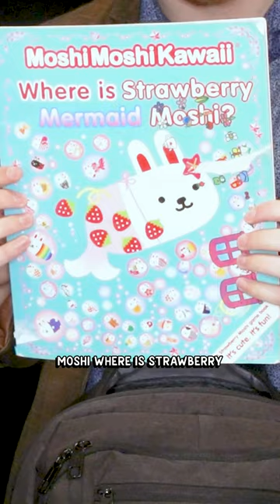Sean's Never Ending Backpack